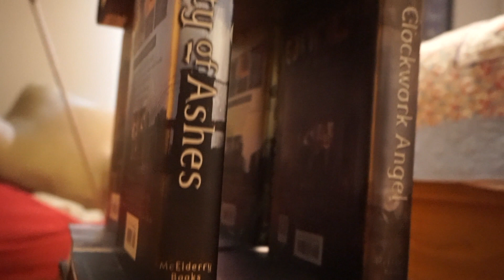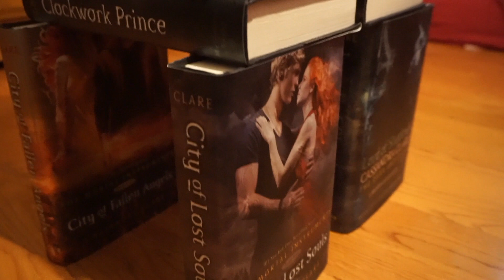Day 2: House of Books || Booktube-A-Thon 2018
It's day 2 of booktube a thon! Today's challenge is to create a house of books like you would a house of cards!